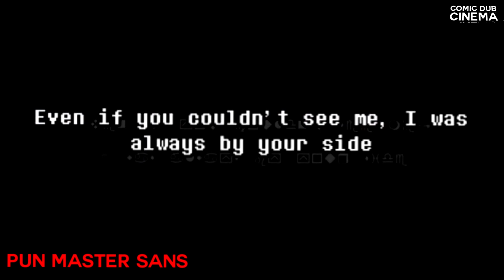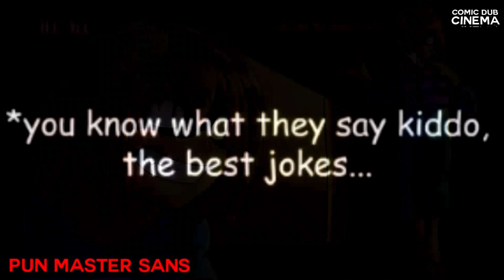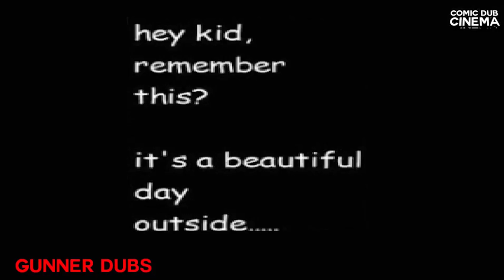Sans is really weird...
Video creation step process:
1. Collect the comics
2. Have voice actors dub over the comics
3. Add effects and audio editing to the footage
4. Do a final quality check
5. Spend time coming up with the thumbnail and creating it
6. Uploading